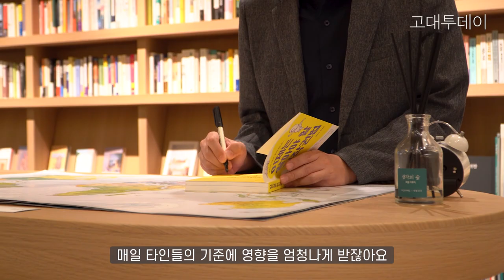정지우 작가 겸 변호사 인터뷰 : 매일 쓰세요, 힘껏 사랑하기 위해